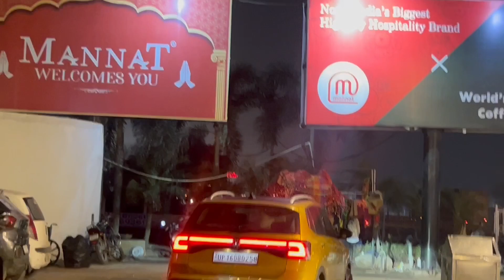Satvik’s birthday celebration 😍 | first time in Mannat Haveli🥰 Murthal